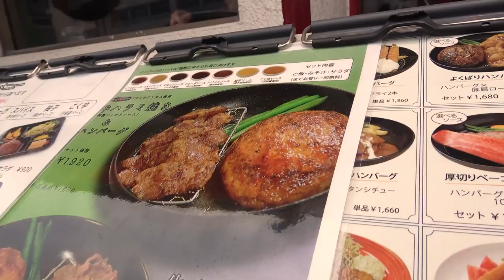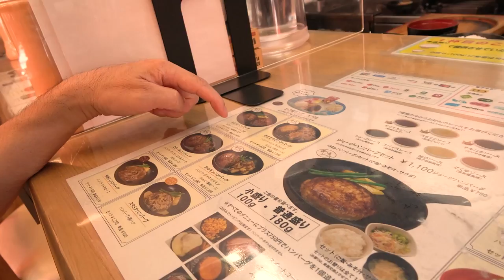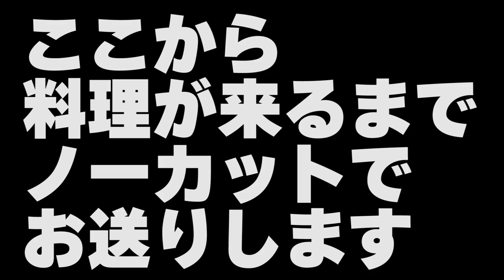注文してから料理が出てくるまでが超絶早い店!!!たぶん日本一です!!!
月〜木曜 7:30〜12:30
　　金曜 7:30〜10:55

24歳でテレビ・ラジオのパーソナリティとなって以降、